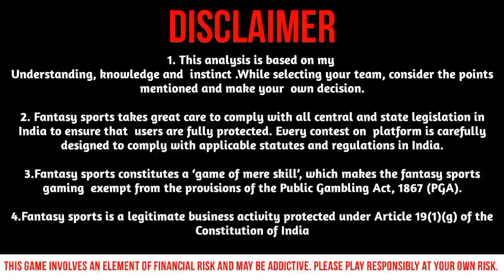GT vs SRH ipl 12th Match dream11 team today match | Gujarat vs Hyderabad dream11 today team